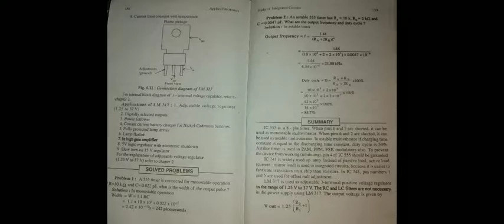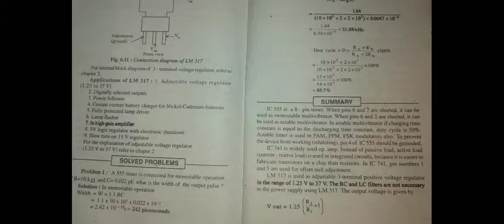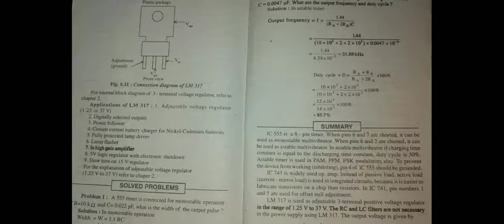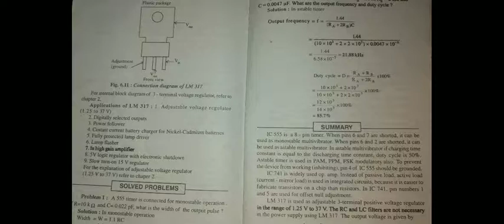HSC Board Bifocal Electronics-I Study of Integrated Circuits 13 June 2020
Applications of IC LM 317 and Numericals of IC 555